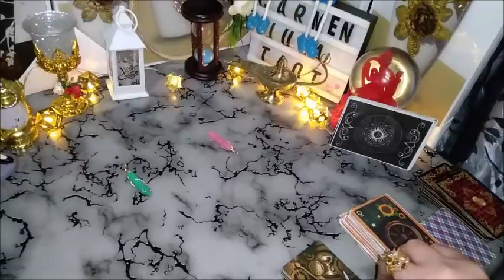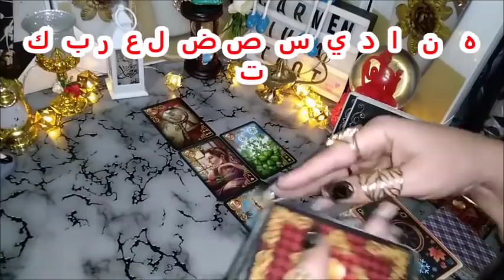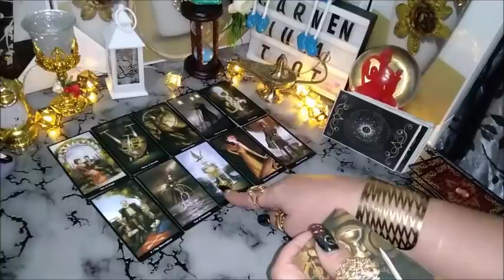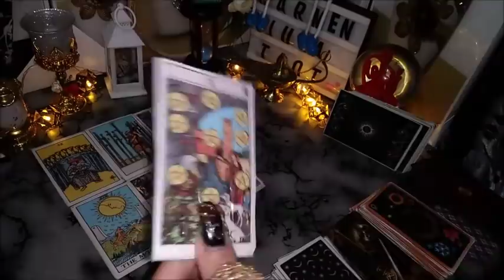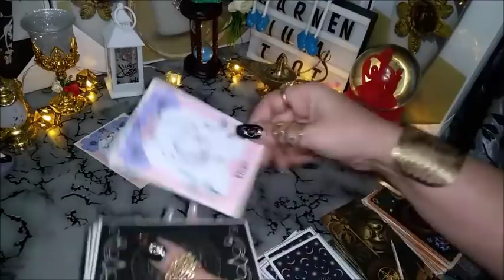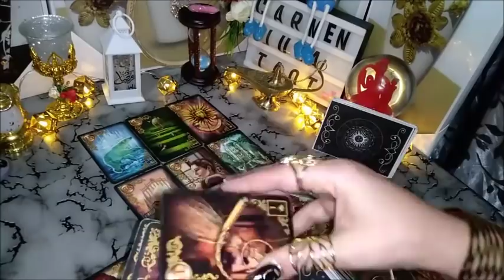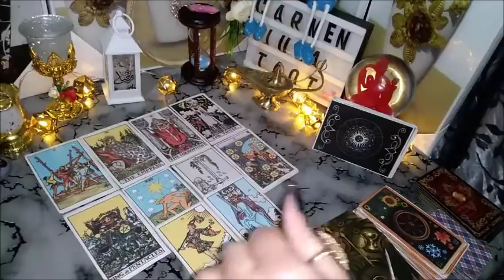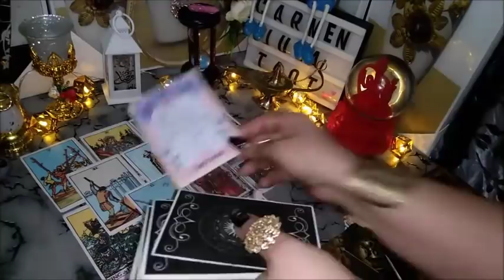🎀استخارة كارما من ظلمني وقهرني من اهلي / صبري لن يذهب بدون عذاب الظالم والظالمه/ يمهل ولا يهمل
القراءة الخاصة المدفوعة الأجر فقط ارسل رساله عبر
أشترك في قنواتنا الأخرى 👇
انضم إلى هذه القناة للاستفادة من المزايا الحصرية:
حسب حرف الظالم
المقدمة:  00:00
🎀المجموعه الاولى :  01:38
ه   ن   ا  د  ي  س  ص ض  ل ع  ر ب  ك ت
المجموعه الثانية:  22:00
ش ج ق ذ ح خ م ز غ و ف ط ظ ث

مجربات_روحانيه وسيط _روحانية#علوم_روحانيه#معنى_روحانية#الاحجبة_الروحانية#ما_معنى_الروحانية
دعوة_روحانية_قوية المجربات_الروحانية_القوية كيف اتعلم_علم_الروحانيات#ما بعد_التاروت
التاروت_بالعربي tarot_lovers التاروت_العربي احسن_قارئة_تاروت اوراق التارو